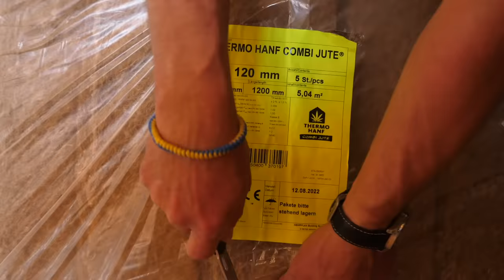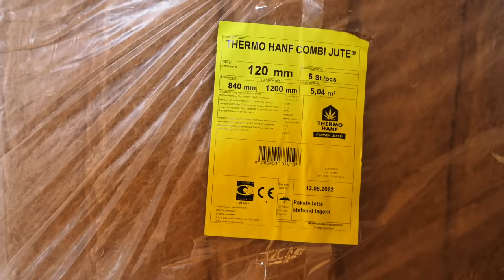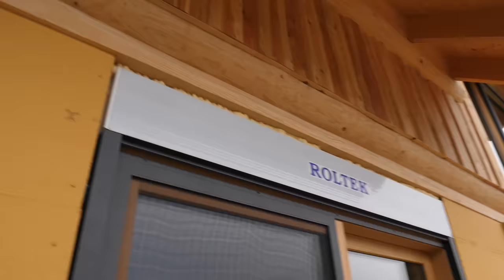Building The Walls Of The Log Post And Beam House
Besides how we built the walls, in this episode we also show:
- how we built the floor
- sheep shearing to get the wool for the wall's insulation
- insulation of the roof

We almost finished A Log Post and Beam Wooden House. It's an interesting build if you looking for something else than a log house, but with a similar wood feel. It's not necessarily a more complex build, but the process and the solutions are different from a log house build. This is the 9th episode where we build the walls and more.

0:00 - Intro
0:55 - Framing the wall - ground floor
3:15 - Mounting the Agepan panels - the ground floor
6:24 - Insulation and closing of the inside walls
6:54 - Sheep Sharing
9:09 - Insulation and closing the inside walls
10:12 - Building the floor
16:47 - Roof insulation
17:46 - Closing the area between the rafters
18:35 - Closing the walls on the 1st floor
22:32 - Roof insulation
24:20 - Building the chimney facade
25:13 - Building the walls on the 1st floor
30:29 - Outro

Our company is building log houses for more than a decade, this house is our 16th build.

Hey, you, hello. Welcome to the Natural log house channel.
Let me introduce myself to you. My name is Aleš and my mission is to build people a home, not just a house. I have been associated with wood and forests since I was a child. I promised myself that if I ever built a house, it would be wooden. My wife and I founded the company Natural log house with the help of my two assistants Andrija and Tilen. The vision of our company is to build a home for people, in which uniqueness and nature come together. A home that is built according to their wishes and desires, down to every detail. A home that is bright, warm, and inviting. A home where they will always feel like one with nature. On our channel, you can expect content that shows the construction of wooden houses from beginning to end, step by step, under the hard-working Slovenian hands.